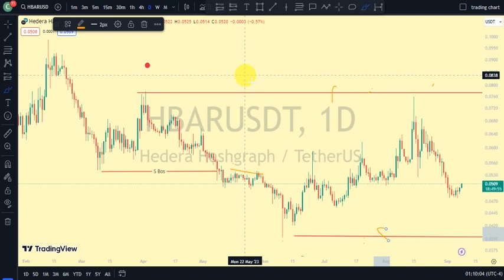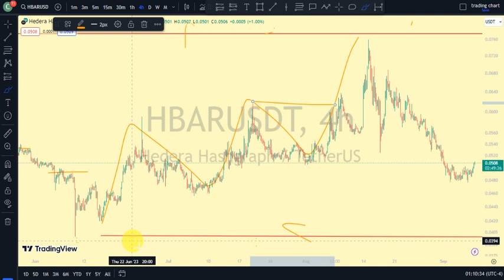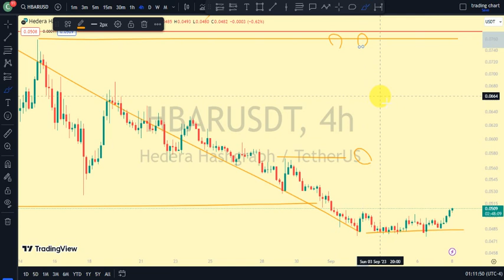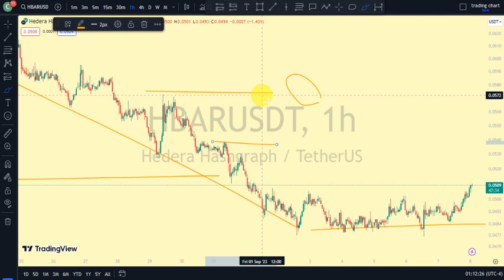Hedera (HBAR) Market Structure: Predicted Accurately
Hedera is the most used, sustainable, enterprise-grade public network for the decentralized economy that allows individuals and businesses to create powerful decentralized applications (DApps).

It is designed to be a fairer, more efficient system that eliminates some of the limitations that older blockchain-based platforms face — such as slow performance and instability.

It was funded through an initial coin offering (ICO) in August 2018 and first launched open access to its mainnet just over a year later in September 2019. As part of the ICO, investors were able to purchase the platform’s native utility token (HBAR) at the lowest possible pricing.

The HBAR token has a dual role within the Hedera public network.

First and foremost, HBAR the fuel that powers Hedera services, such as smart contracts, file storage and regular transactions. Second, it's used to help secure the network, since HBAR users can stake their tokens to assist with maintaining the integrity of the platform.

Welcome to Clarity Chart Analysis YouTube Channel
If you want to learn how to interpret the market chart, predict next big  move, how to trade and invest this the channel for you.